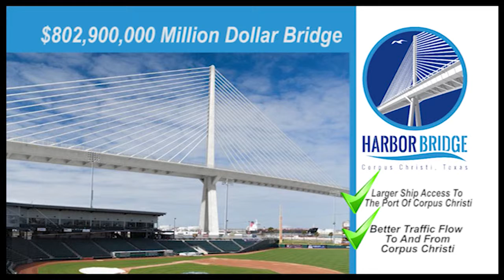Taft Project Rev 1018